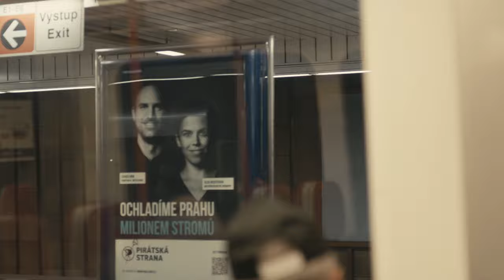Jak vnímá Zdeněk Hřib Prahu? Praha je pro něj jeho domov.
Čtyři roky pracuji na tom, aby byla lepším městem. Mnoho se toho povedlo a další výzvy jsou před námi. Proto potřebujeme Prahu připravenou na budoucnost! Město vedené lidmi s vizí a čistým štítem.
A právě s Piráty mám odvahu řídit Prahu správně!
Děkuji vám za vaši dosavadní důvěru a za hlas pro Piráty u voleb! 🏴